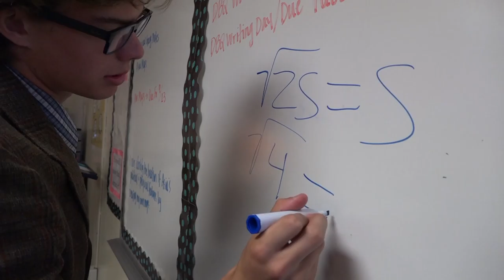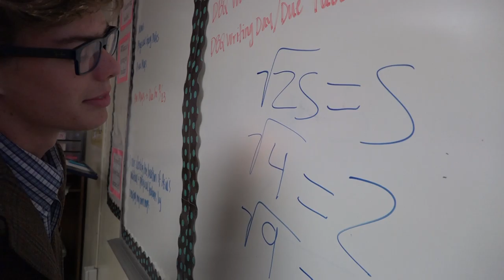"JACKET" ("Sweatshirt" Spoof)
A little spoof done for Jacob. (Don't hate us, please...) Enjoy!

"Javier"- (insert link here)